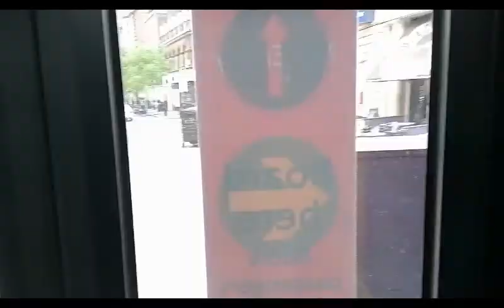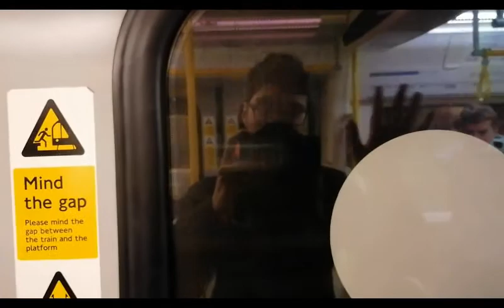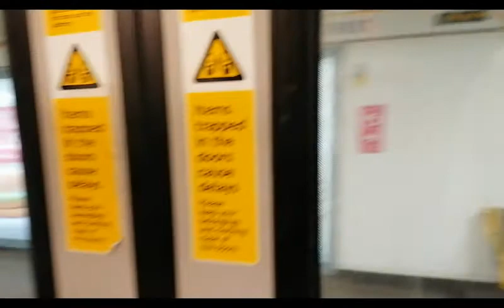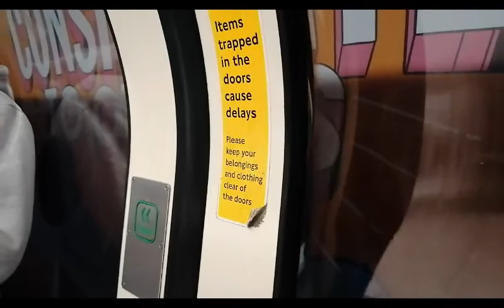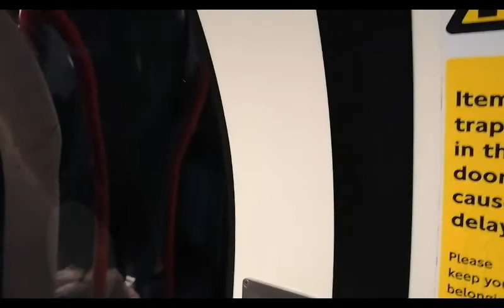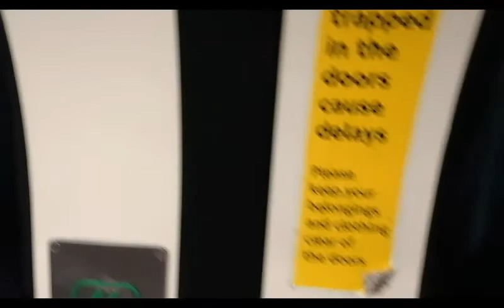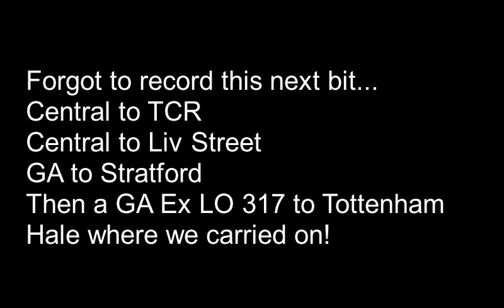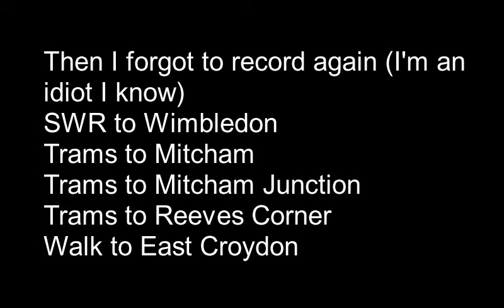Transport Roulette Episode 1!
WARNING: Mild Language!
Something a bit different but will become more regular on my channel!
Joining me was:
Freds Trains
The Greater London Trainspotter
This was our route!
Bus Route 30 to Great Portland Street Station
Circle to Liverpool Street
Central to Holburn
Central to TCR
Central To Liv Street
GA to Stratford
GA to Tottenham Hale
Bus Route 76 to College of North East London
Bus Route 76 to Dalston Kingsland
Overground to Cannonbury
Overground to Canada Water
Jubilee to Waterloo
SWR to Wimbledon
Tram to Mitcham
Tram to Mitcham Junction
Tram to Reeves Corner
Walk to East Croydon
Southern to London Bridge
Jubilee to St John's Wood
Bus Route 113 to Oxford Circus
Walk to Bond Street as got lost on Oxford Street
Central to Bank
DLR to Limehouse